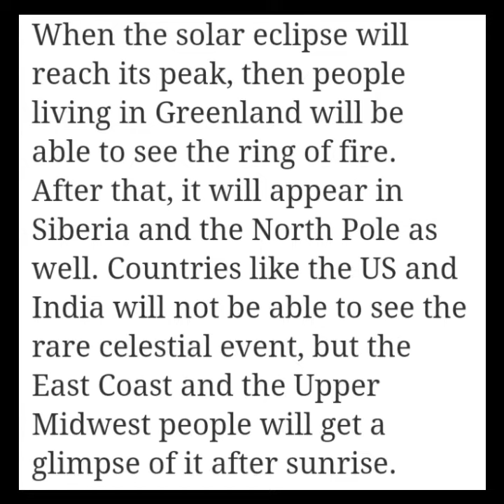Google Info | Solar Eclipse | 2021 | @ Viewer's wish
A² Own Edition